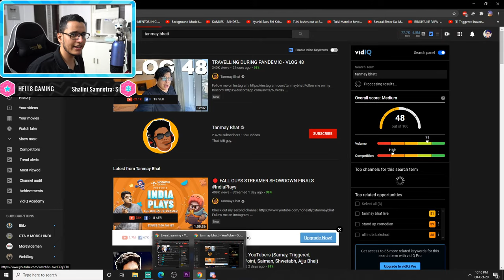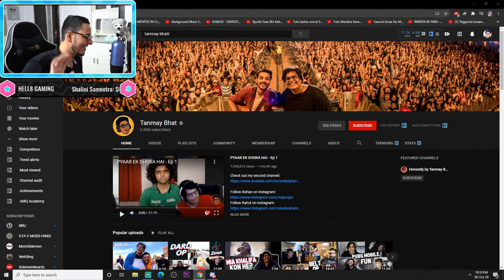Fall Guys Season 2 is OP 😍😍